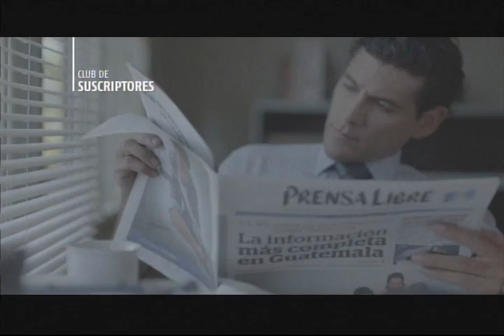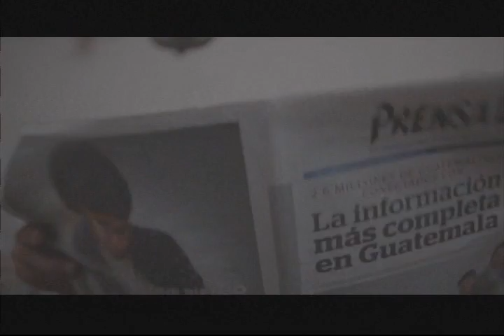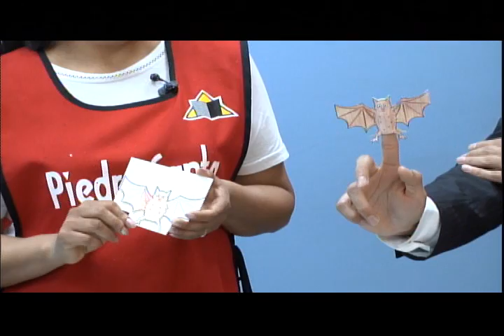Cómo crear títeres para educar a los niños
Los títeres, además de divertidos y variados, son una excelente oportunidad para educar y convivir en convivir en familia en esta época de fin de año, explica Ana Lucrecia Pérez Soto, maestra de Educentro Piedra Santa.